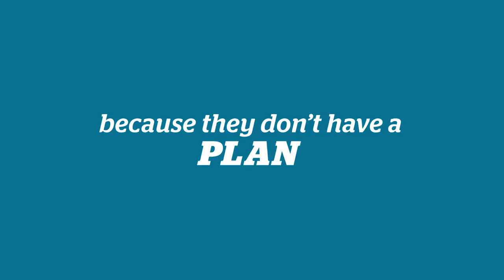Oxford UMC Financial Peace University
Oxford UMC Financial Peace University Classes Begins February 1, 2017.